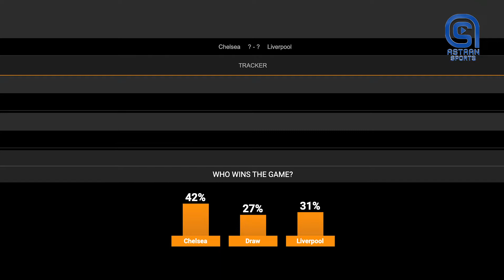Falanqaynta Kulanka Chelsea iyo Liverpool.